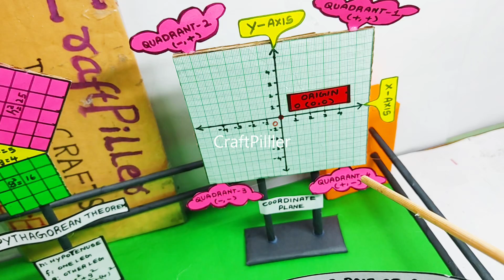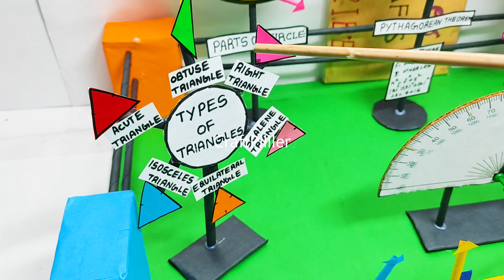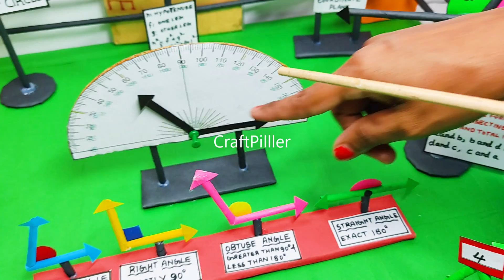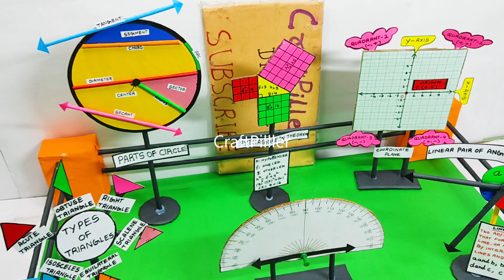maths park working model explanation in english - maths tlm - maths project - diy | craftpiller - 3d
Materials Used :
Color Papers